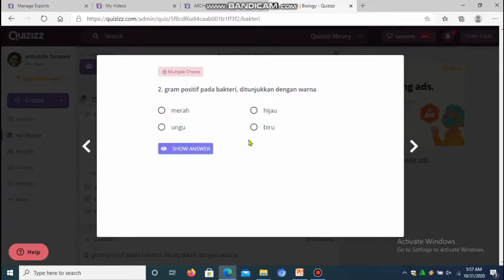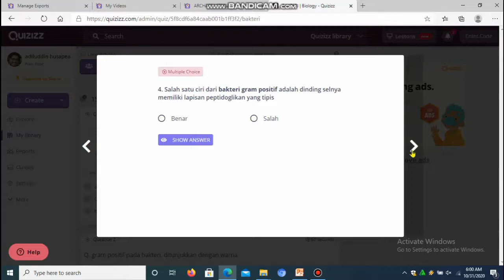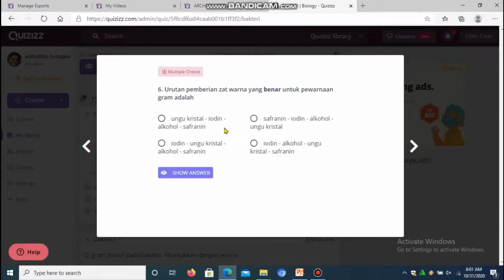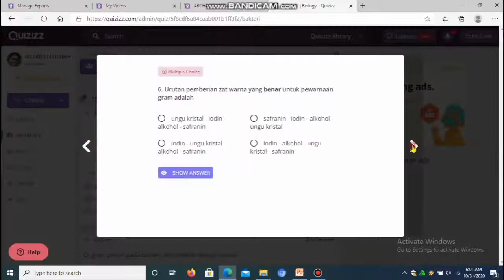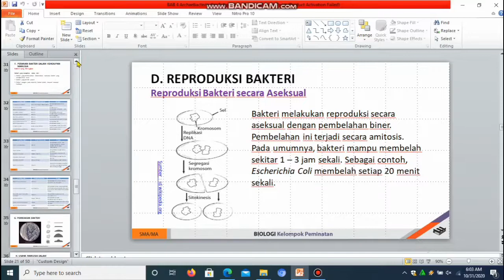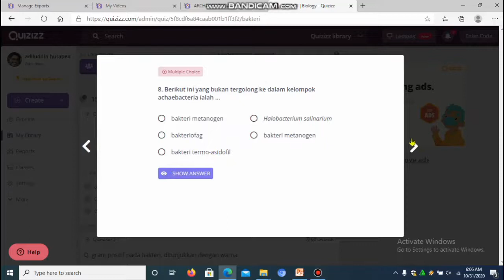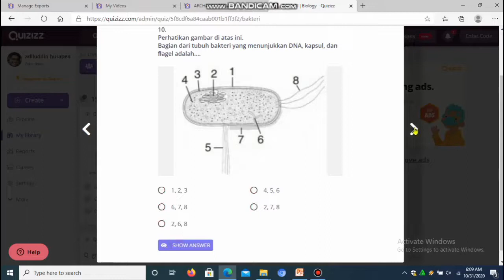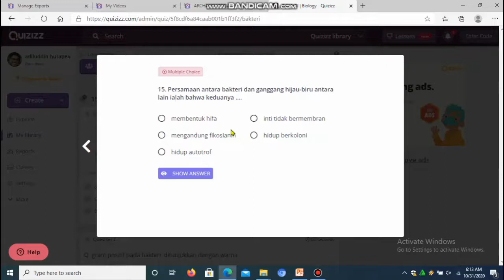Pembahasan Kuis Bakteri bagian 1